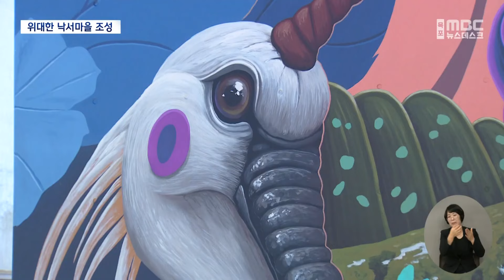예술섬 신안.. '위대한 낙서마을' 조성 (2024.10.01/뉴스데스크/목포MBC)